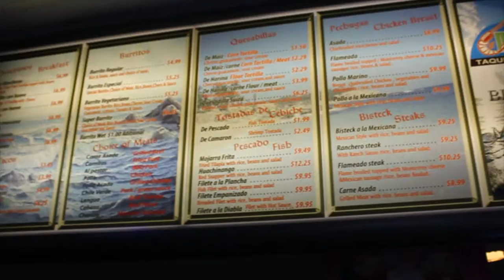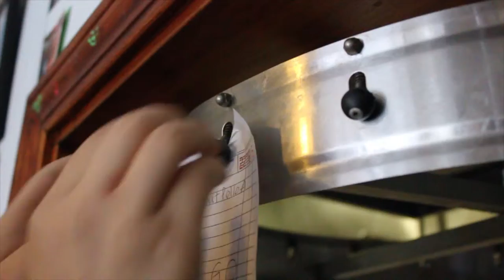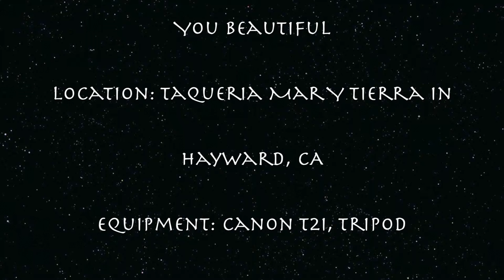Burrito Girl - Silent Film